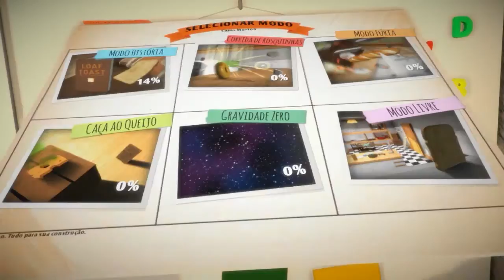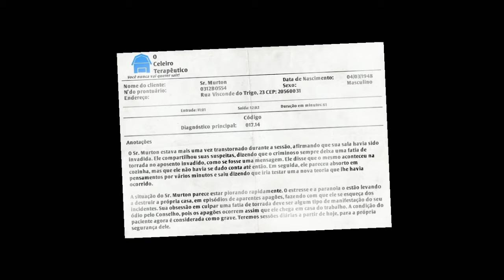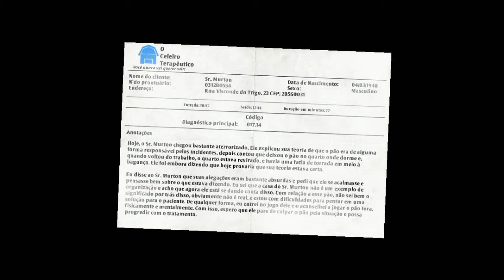I Am Bread - Episódio 3 (Eu DEFINITIVAMENTE Não Me Comeria....)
No episódio de hoje, Losingripão se aventura no quarto e no banheiro em busca de seu lugar ao sol. literalmente. Durante a busca, ele conesgue fazer os pães com os melhores sabores. de MORTE.